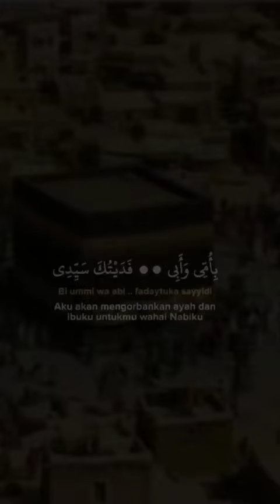August 21, 2023